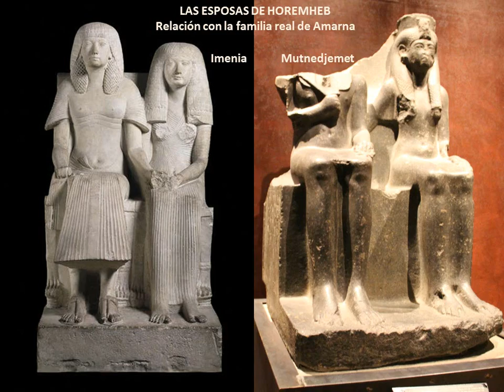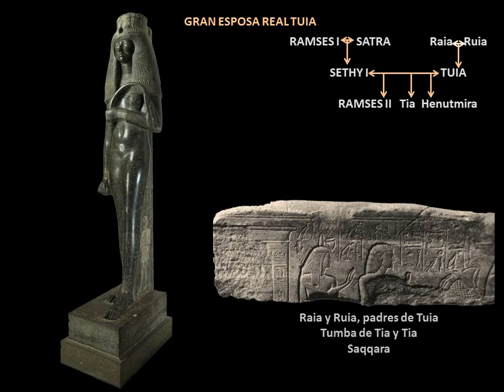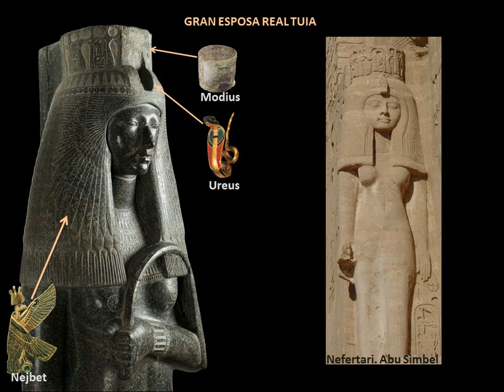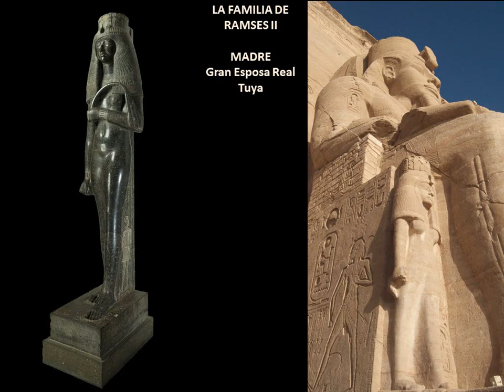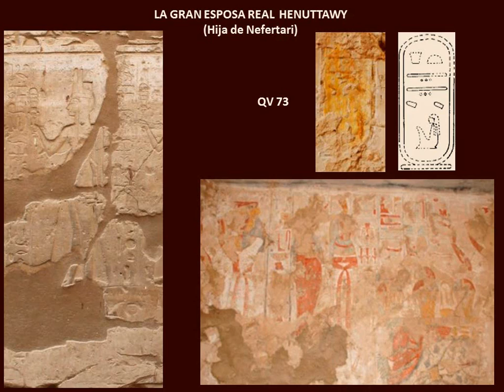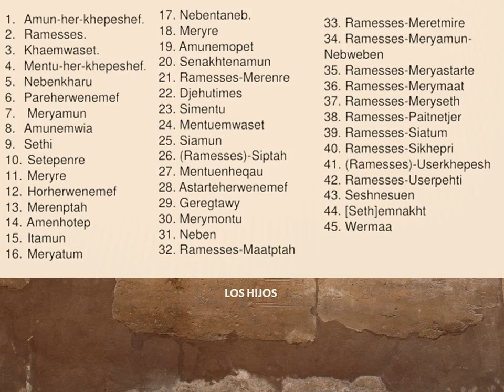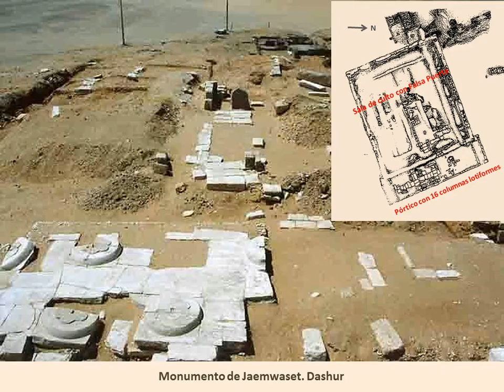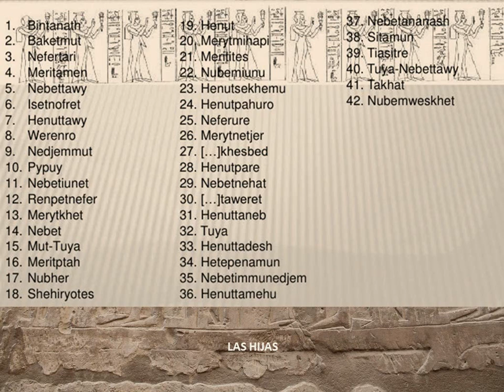AEDE. Cristina Pino Fernández, Una mañana con Nefertari, parte 1. La familia de Ramsés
Jornadas de la Asociación Española de Egiptología (AEDE) 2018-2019.
Conferencia impartida por Cristina Pino Fernández